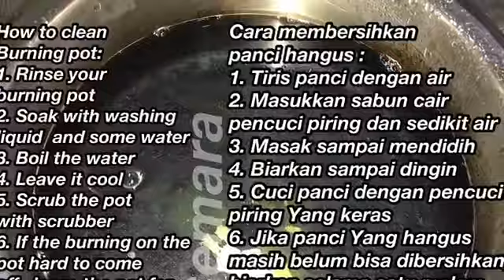How to clean Burning Pot/ cara bersihkan panci hangus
How to clean Burning pot
1. Rinse the pot (burning pot)
2. Soak with  Dishwashing  liquid and water
3. Boil the pot
4. Leave it cool
5. Scrub the pot with scrubber
6. If the burning on the pot it’s hard to come off, soak again with dishwashing liquid and water leave it for overnight
7. Boil again the next day
8. And scrub

Cara bersihkan panci Hangus
1. Tiris panci dengan air
2. Rendam dengan sabun cair pencuci piring dengan air
3. Masak sampai mendidih
4. Biarkan sampai dingin
5. Cuci panci dengan pencuci Yang agak keras
6. Jika panci masih susah dibersihkan, rendam lagi dengan sabun cair pencuci piring dan air, biarkan selama satu malam
7. Keesokan hari Masak lagi sampai mendidih
8. Lalu cuci dengan  pencuci Yang agak keras

Ummai@Cemara